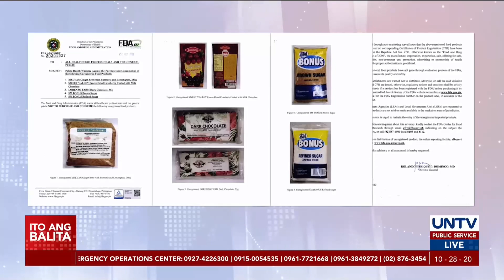SM Bonus Sugar, binawi na sa merkado dahil hindi rehistrado sa FDA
Binawi na sa pamilihan ang mga produktong asukal ng SM Bonus. Ito ay makaraang maglabas ng abiso sa publiko ang Food and Drug Administration o FDA na nagbababala sa pagbili ng SM Bonus Brown Sugar at SM Bonus Refined Sugar.